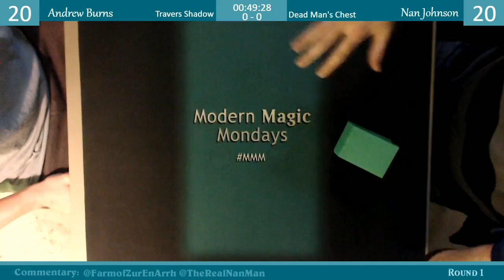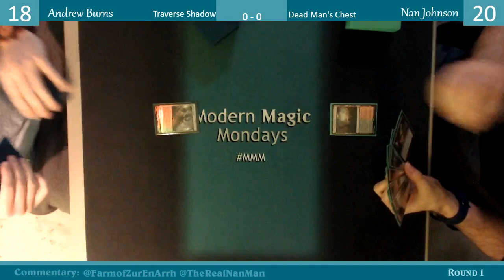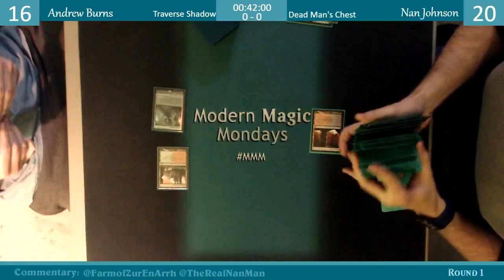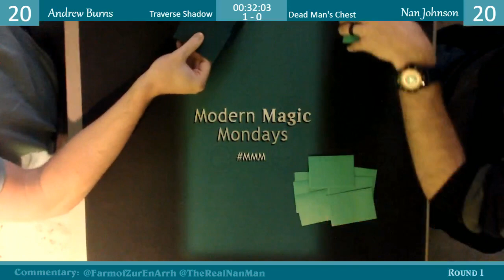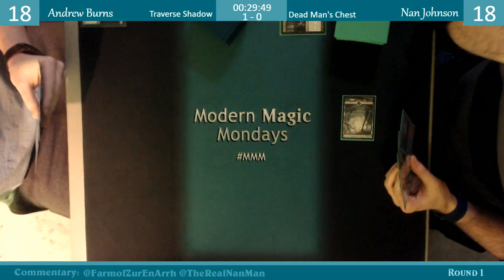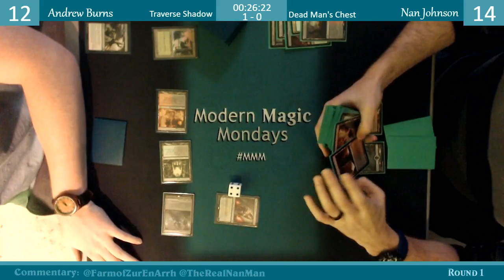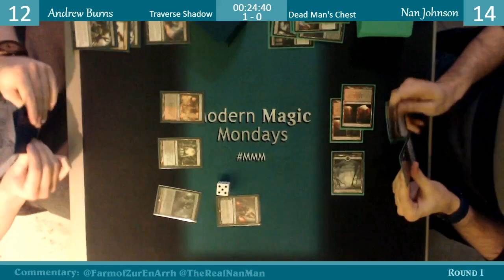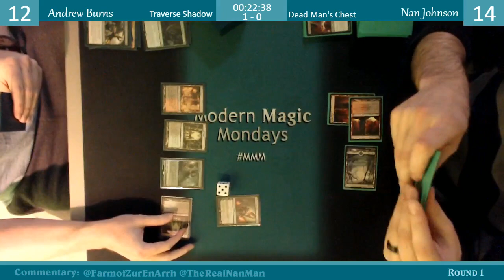Modern Magic Mondays 2/5 Round 1 Traverse Shadow vs Dead Man's Chest